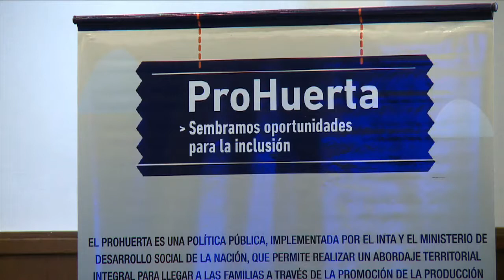Alicia Kirchner Y Casamiquela presentaron el Prohuerta Inclusivo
La ministra de Desarrollo Social, Alicia Kirchner, presentó nuevas
herramientas de accesibilidad del programa ProHuerta para personas con discapacidad junto al ministro de Agricultura, Carlos Casamiquela.

Durante el acto, que se realizó en el Salón Ramón Carillo de la cartera social, la ministra resaltó que "antes del 2003 los huertistas
no tenían el apoyo del Estado" y agregó que lo que le da
fuerza al programa es "lo colectivo, lo solidario".

Asimismo, señaló que el programa ProHuerta "no solamente está en Haití sino que se está abriendo camino en otros países de la patria grande".

Por su parte, Casamiquela resaltó que "se ha promovido fuertemente desde el 2003 el programa" que trabaja en la incorporación de
técnicas de seguridad alimentaria y de alimentos frescos en la dieta de hogares pobres en todo el ámbito nacional, en tanto remarcó que "existen más de 780.000 huertas familiares y escolares".

Además, señaló que las nuevas herramientas de accesibilidad son una muestra de como "ha ido creciendo y evolucionando el programa que ya tiene 25 años".

El ministro de Agricultura indicó que la meta es "trabajar por el
desarrollo equitativo e inclusivo de la Argentina".

ProHuerta apunta además a mejorar la seguridad y la soberanía alimentaria y favorecer la participación y organización de sectores vulnerables de la población, por lo que el ministro destacó que "este tipo de proyectos son los que hacen una Argentina diferente".

Durante el acto los ministros junto a la subsecretaria de Políticas
Alimentarias, Liliana Paredes de Perotti y a la presidenta de la
Comisión Nacional Asesora para la Integración de las Personas con Discapacidad (CONADIS) Silvia Bersanelli, también entregaron nuevo material didáctico, incluso en sistema Braille, a diferentes organizaciones.

El ProHuerta, es una clara apuesta a la autoproducción y la soberanía alimentaria y es llevado adelante por el Ministerio de Desarrollo Social y el Instituto Nacional de Tecnología Agropecuaria (INTA).